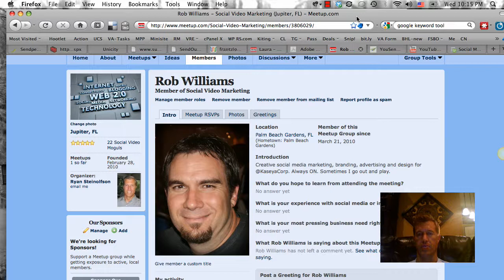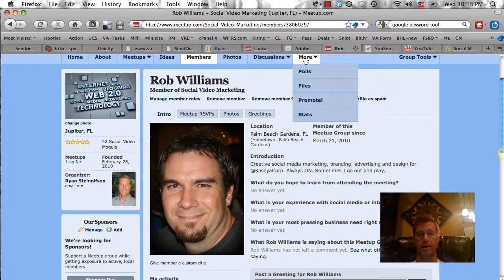Web Video Marketing Meetup Welcome For Rob Williams